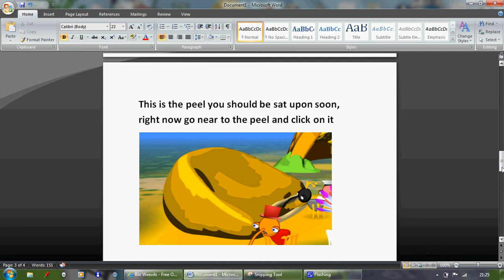inks orange peel